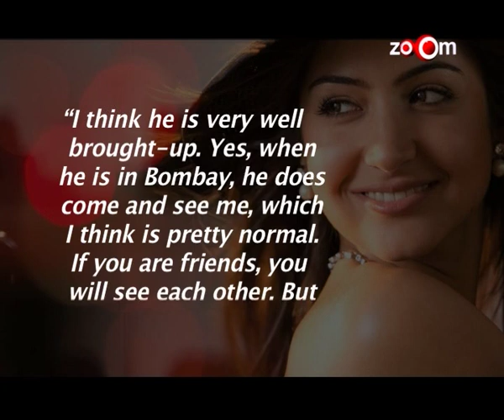Anushka Sharma : Virat Kohli is a friend